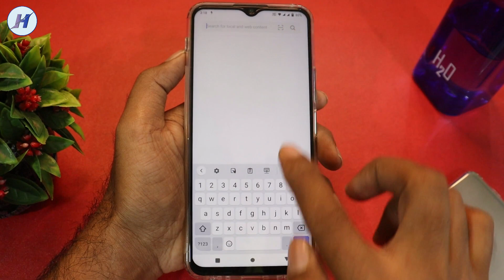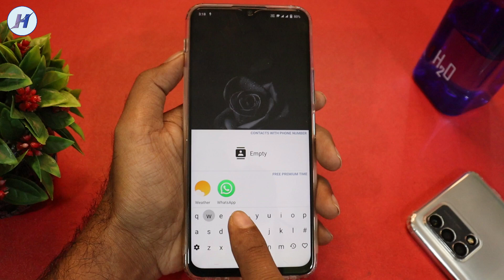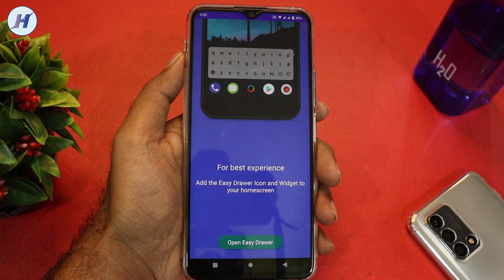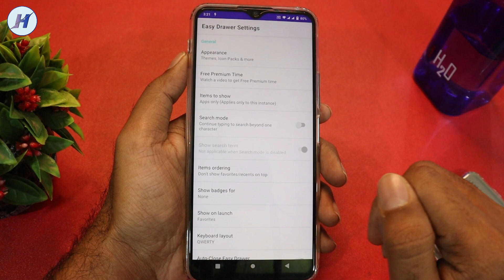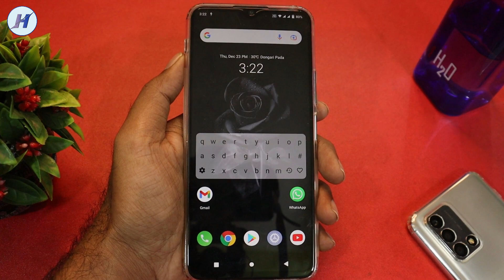किसी भी मोबाइल में Keyboard में एक बार दबाओ फिर देखो कमाल || by hindi android tips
Hello dosto is video me maine keyword ki secret trick ke bareme bataya hai.